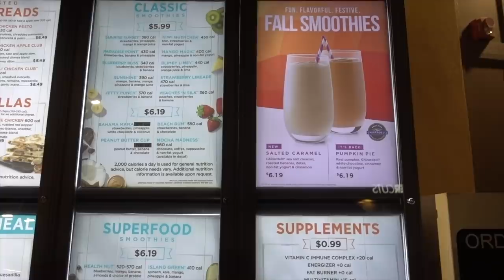Pumpkin Waffles & General Conference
Amber makes pumpkin waffles and buttermilk syrup for a delicious fall breakfast before the family settles in to watch the Saturday sessions of General Conference of the Church of Jesus Christ of Latter-day Saints.  That evening, Ella and Amber attend a broadcast of the Women's session.  They get a treat afterward. Sunday wraps up the conference and Jason and Ella enjoy some time together playing at the park and going for scooter rides.

INTRO WATERCOLOR PORTRAIT:

_whatarewedoing_
jason.e.park
brevin.park
spencer.park